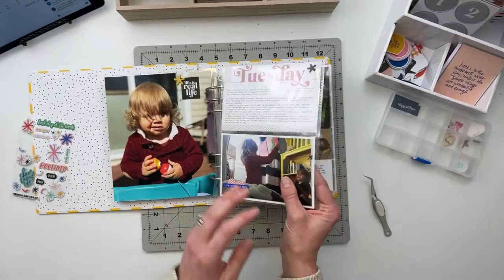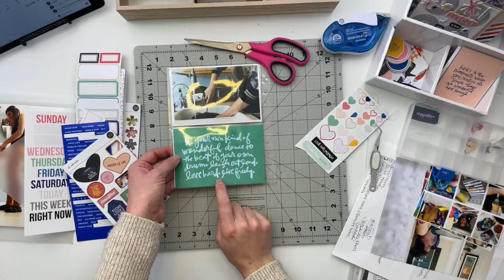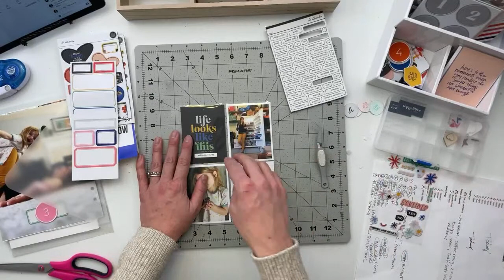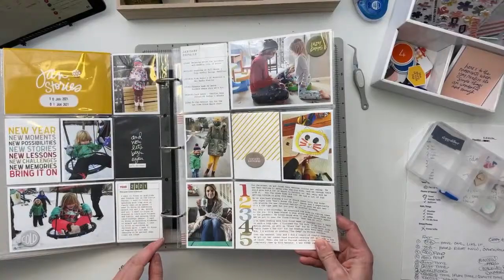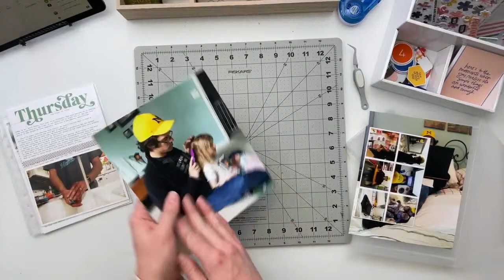Craft With Me Live | Week In The Life 2020 | Wed & Thurs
This week, I am going to get to continue putting together my Week In The Life album from 2020. I documented the week of May 11th-17th, 2020 - taking photos and writing down lots of notes. Now, I'm ready to put it all together. I hope you will join me in a night of crafting + get inspired to tell the little stories of your day to day lives.

Today, I will be working to put together all of the content for Wednesday & Thursday in the week. I've got my photos printed and journaling done. Now, it's just time for the fun stuff - embellishing and putting it all together.

If you are interested in finding the journaling pages from Ali Edwards, here is a link to the blog post where those can be found

If you are looking for a tutorial on how to use Layer Templates in Photoshop, I have a video series all about them. Here is the first video in that series

Shop the full supply list below.

Kokuyo Roller Adhesive

Plain White Cardstock

6-Hole Punch

Embellishment Boxes

Screw Post Fastener (6mm) - To Repair Broken Albums

Canon Photo Paper Glossy 6"x4" (100ct)

Canon Photo Paper Glossy 8.5"x11" (100ct)